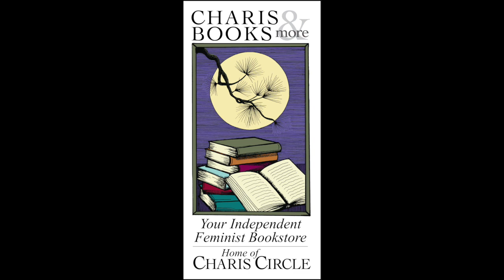IN OUR PRIME: HOW OLDER WOMEN ARE REINVENTING THE ROAD AHEAD WITH SUSAN J. DOUGLAS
Charis and The Lola - A Womxn's Club and Community, welcome author Susan J. Douglas for a virtual event to discuss her new book, In Our Prime: How Older Women Are Reinventing the Road Ahead, in which she calls on women of all ages to join together now to fight against gendered ageism, to secure our country’s financial safety net, and to make a brighter, more welcome future for older women. Douglas declares that it is time for the largest female generation over fifty to reinvent what it means to be an older woman and to challenge the outdated stereotypes—think doddering or shrewish—that Hollywood and TV have assigned them. She zones in on how the anti-aging cosmetics industry targets older and younger women alike with their products, and how Big Pharma ads equate getting older with disease and decline. Douglas exposes the ageism that mature women face at work, and why conservatives’ decades-long attacks on Social Security, Medicaid, and Medicare disproportionately affect women. With a sharp sense of justice and fresh wit, In Our Prime sees a social movement emerging that may help to create a different view of—and life for—older women. It celebrates the women who broke down legal barriers in the past, as well as today’s activists, career women, actors, and others who defy stereotypical images by embracing their age, by remaining strong, and by being socially involved.